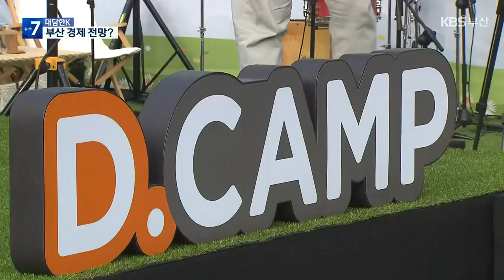[대담한K] 장인화 부산상공회의소 회장…2023년 부산 경제 전망은? / KBS 2023.01.05.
[앵커]

새해가 밝았지만 올해 부산 경제는 어두울 것이라는 전망이 나오고 있습니다.

경기 침체에 대한 우려 속, 지역 경제 현안들을 잘 풀어가면  반전의 기회도 있을 것이라는 기대감도 함께 나오고 있습니다.

신년 대담, 오늘은 올해 부산 경제를 전망해보겠습니다.

부산상공회의소 장인화 회장, 스튜디오에 나오셨습니다.